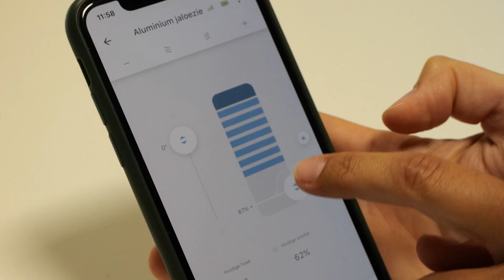Brunic uit Ninove, uw partner in behang, gordijnen, tapijten en vloerbekleding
Bent u op zoek naar een plek waar u in alle rust uw interieurdecoratie kunt kiezen? Maak kennis met Brunic nv in Ninove! Of u nu een doe-het-zelver bent of op zoek bent naar deskundige plaatsers, wij heten u van harte welkom. Met onze jarenlange ervaring weten wij precies hoe we uw interieur een originele touch kunnen geven.
In onze ruime voorraad vindt u een breed scala aan producten, variërend van gordijnen, raamdecoratie en schilder- en behangmateriaal tot vloerbekleding, tapijten, verlichting en slaapcomfort. Bij Brunic nv hebben we alles wat u nodig heeft om uw woning tot in de puntjes te verzorgen.
Wilt u ons assortiment ontdekken? Breng een bezoek aan onze winkel en laat u inspireren door de vele mogelijkheden. Liever vanuit huis shoppen? Bekijk dan ons uitgebreide aanbod op onze webshop. Alle producten kunnen comfortabel bij u thuis worden afgeleverd, op een adres naar keuze. Bij Brunic staan we voor persoonlijke service.
Gaat u zelf aan de slag of zoekt u hulp van professionals? Brunic nv is uw partner in interieurdecoratie. Wij begeleiden u met onze expertise en ons uitgebreide assortiment, Heeft u vragen over onze producten of heeft u advies nodig? Neem contact met ons op. Brunic is klaar om u te assisteren bij al uw interieurbehoeften.

INFO
Brunic
Ring-West 19, 9400 Ninove
054/33.73.52